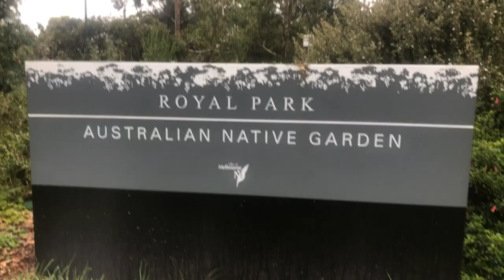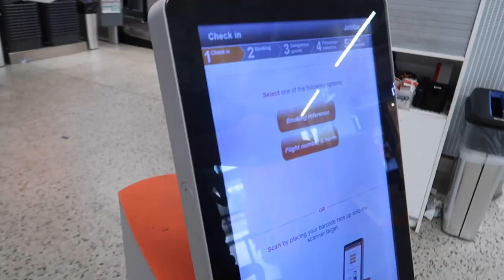5k Melbourne Park Run then TASMANIA!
Vlog #079 | Melbourne, Australia

In this vlog, we begin our day with our very first Park Run! Following our run we head to the airport where we board a plane to Hobart, Tasmania - a destination we didn’t expect during our trip around the world. Once we arrive in Hobart, we rent a car and begin our Tasmania road trip!

ABOUT US
Hi! We are high school sweethearts from Atlanta, Georgia who decided to take a year off to travel around the world. Together we decided to create vlogs for our journey as a fun way to remember it. On September 15, 2019, we left Atlanta with 3 bags, 2 one-way tickets, and 1 goal of traveling for a whole year. Thank you for following us along our journey!